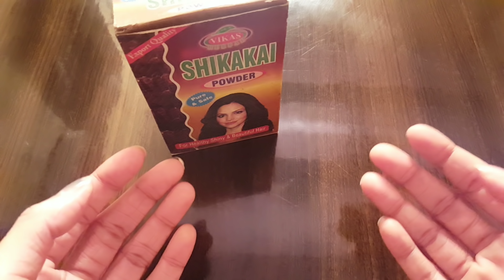दाद खाज खुजली की 2 दिन में जड़ से छुट्टी कर देगा | fungal infection treatment | ringworm treatment